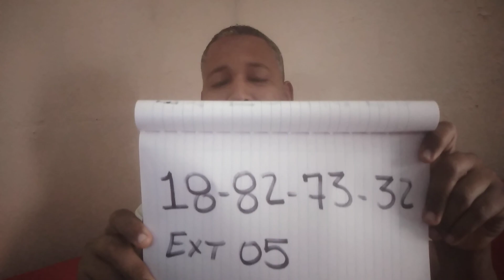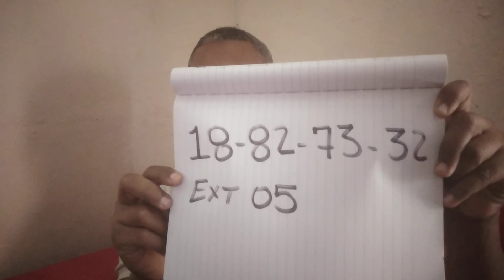hoy 9 de marzo numeros para hoy, numerología, números fuerte para hoy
Numeros para hoy 9 de marzo 2023,
Numerología, números fuerte para hoy 9 de febrero, loteria nacional de hoy 09, loteria dominicana new York Florida Nicaragua Costa Rica Honduras bingo de ayer bingo lotería new York

Bendiciones